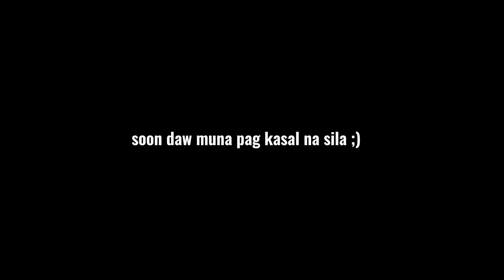MONEY OR KISS?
ABANGAN ANG LIVE NAMEN SA BIGO APP💙
BIGO NAME : SabbyandSophia